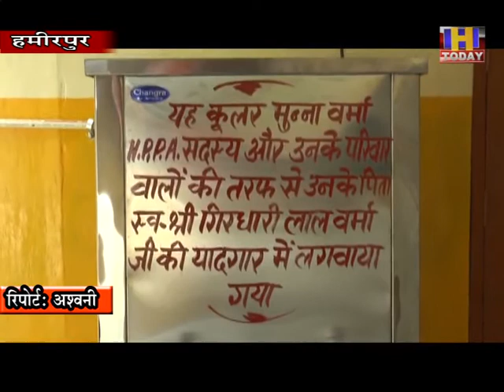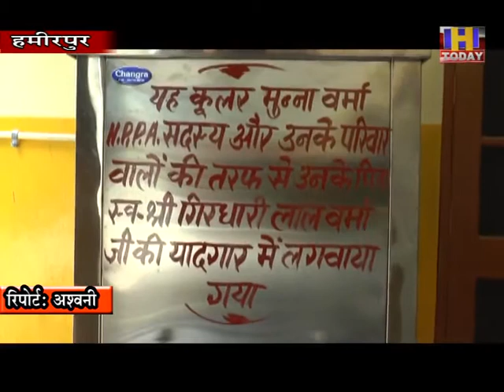9 JULY 3 पब्लिक पुलिस एसोसिएषन के सहयोग से हैड सेनेटाजर स्टेंड और सेनेटाइजर भेंट किए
हमीरपुर महिला थाना परिसर में पब्लिक पुलिस एसोसिएषन के सहयोग से हैड सेनेटाजर स्टेंड और सेनेटाइजर भेंट किए गए। पुलिस पब्लिक एसोसिएषन ने पूरे जिला भर के थानों और चैकियों में कोरोना से निपटने के लिए हैंड सेनेटाजर स्टेंड भेंट किए जा रहे है जिसके तहत ही आज महिला थाना परिसर में भी हैंड सेनेटाजर स्टैंड लगाया गया है।